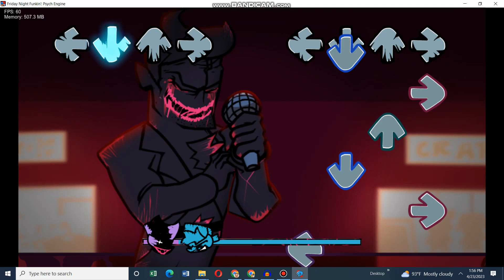day 1,2 and 3 songs of fnf corruption dawn of darkness rebirth (But daddy dearest sings it)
Credits
Humorous the original creator of fnf corruption contaminant, sprites and etc
Pixel the original creator of fnf corruption dawn of darkness game including original songs